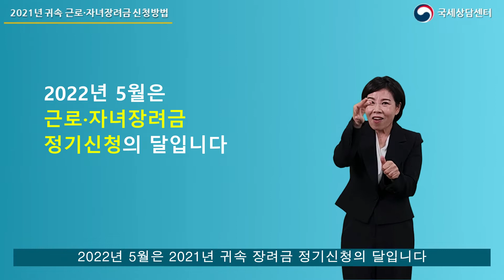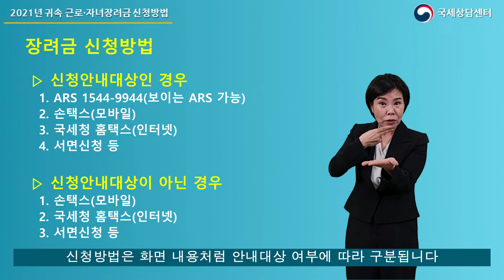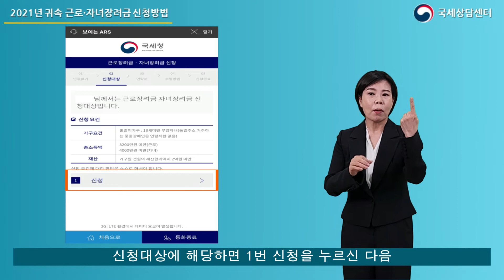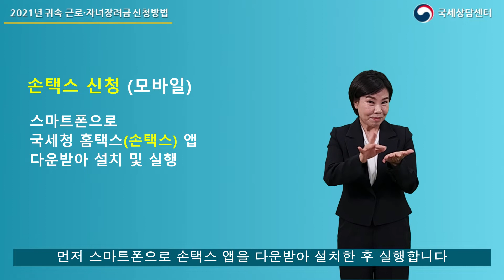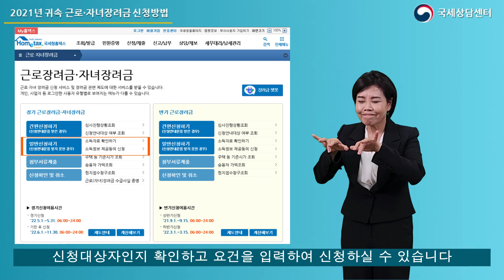청각장애인을 위한 수어(手語) 영상 / 2021년 귀속 장려금 신청방법